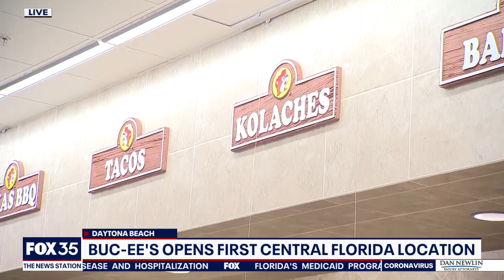Fresh brisket at new Buc-ee's location in Daytona Beach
Buc-ee’s has officially opened in Daytona Beach. The location is 53,000 square feet and has 104 gas pumps and thousands of snack, meal, and drink options, including beaver nuggets and Texas barbecue.